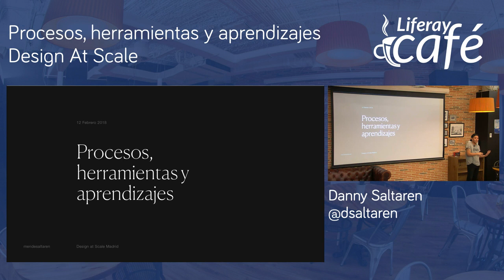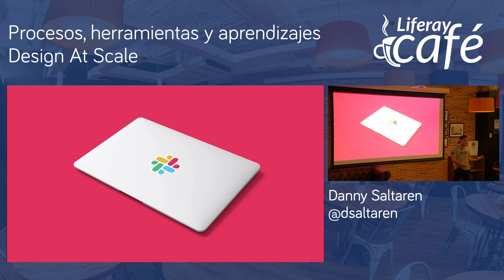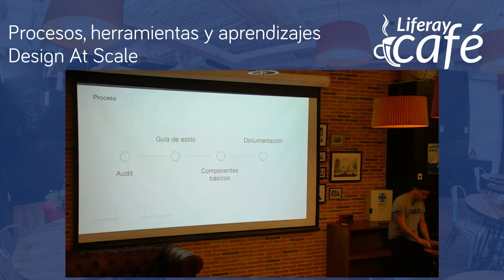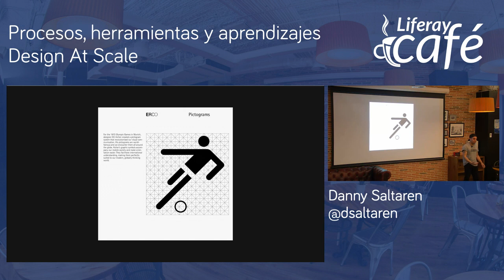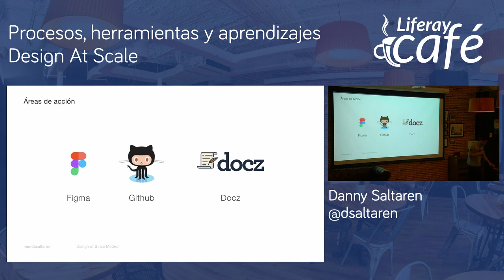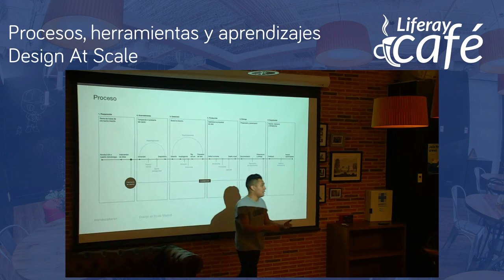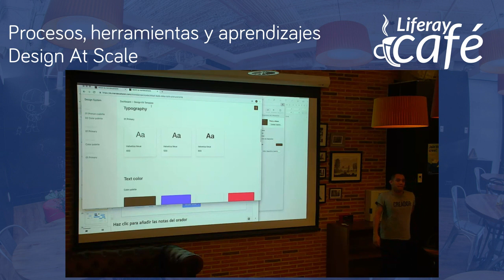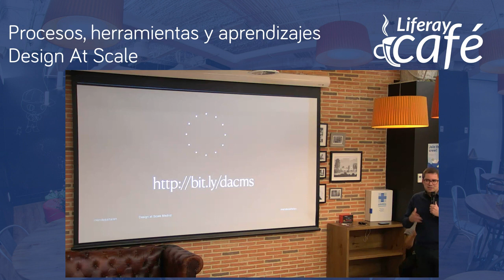Procesos, herramientas y aprendizajes por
Danny Saltaren comparte aprendizajes y avances con su Plugin. En especial profundizará en procesos, herramientas y aprendizajes.